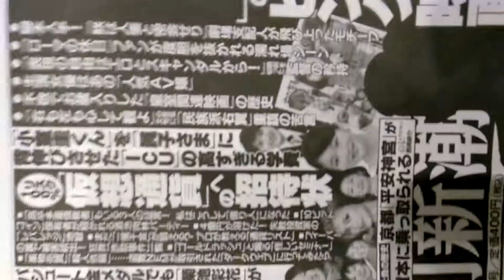2018年3月1日